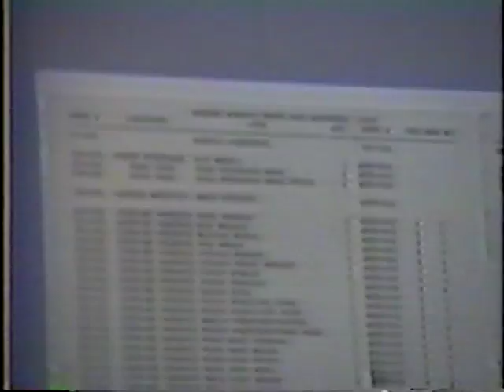John Gorham tests his VTol design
Home built by John Gorham in 1993 VTOL, Gorham Hind D Drone, and.some Cricket flying in front of the GMP Headquarters